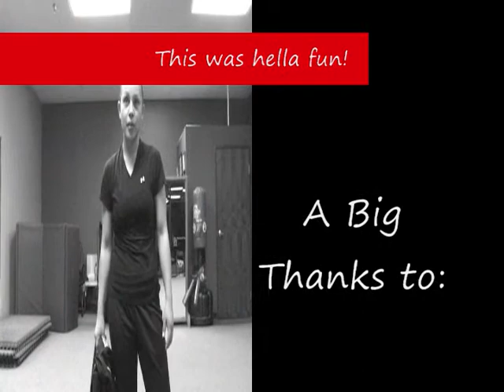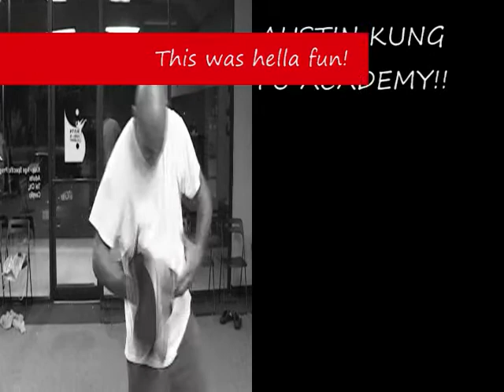VickyKix vs Tree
If someone wants to talk mess about my Manny, then I'm gonna talk mess about yo mama! Haha. This is a fight scene with Brian "Tree" Fisher from Cry Havoc Action Choreography and me, VickyKix, from Austin Kung Fu Academy! What What! .Who will win?. place your bets...